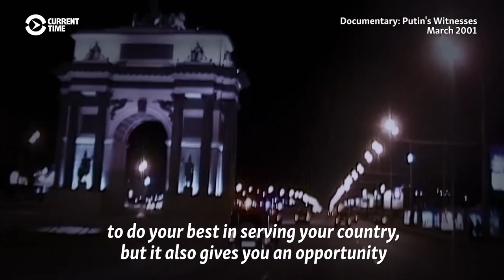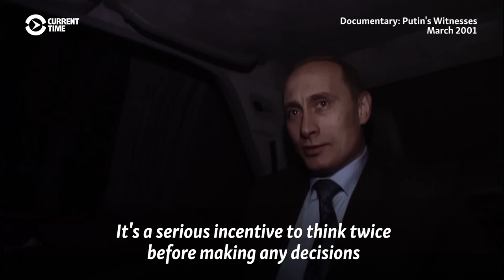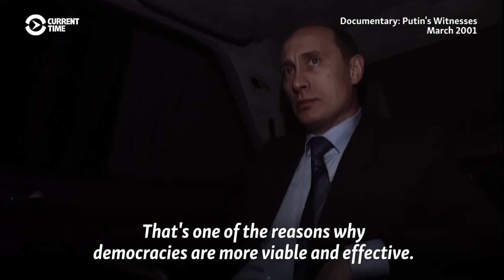Difference Between the Words and Deeds of Vladimir Putin | Ambitious Monarchs and Democratic Leaders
At the start of Vladimir Putin's presidency, he allowed director Vitaly Mansky close personal access for a documentary project. In March 2001, Putin spoke in detail with Mansky about the importance of giving up power as an elected official in a democratic state.
Putin said he would not want to hold office for life, like a monarch. But Putin has since maintained his grip on power in Russia for more than two decades, with no signs that it will loosen.
Since that conversation, Putin pushed forward a constitutional amendment in April 2021 that would allow him to run for reelection two more times, which could extend his presidency to 2036.
 The interview was later included in Mansky's 2018 documentary, Putin's Witnesses.

Video Courtesy: RFE/RL
The life of monarchs is difficult. Putin in 2001 - on the benefits of democracy

Путин в 2001, Путин в 2022